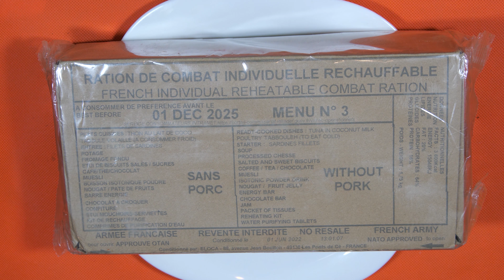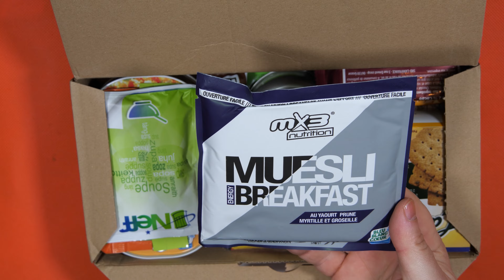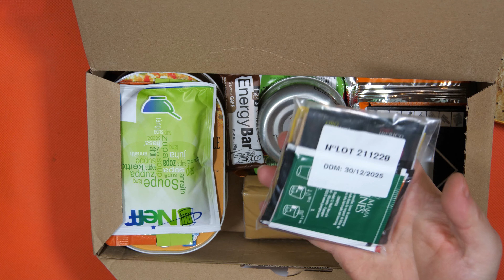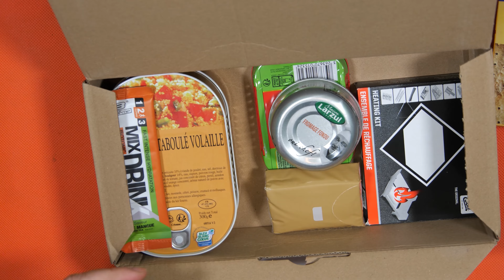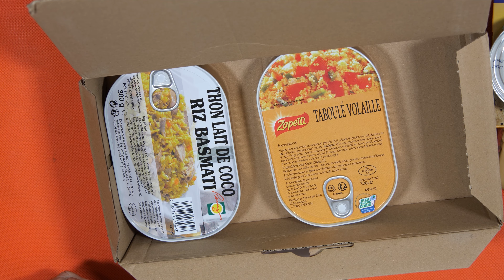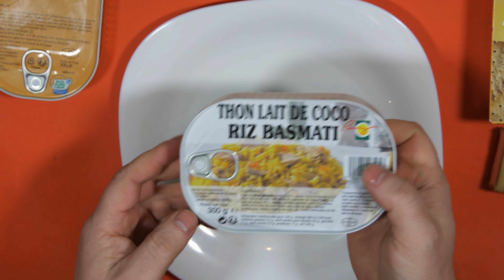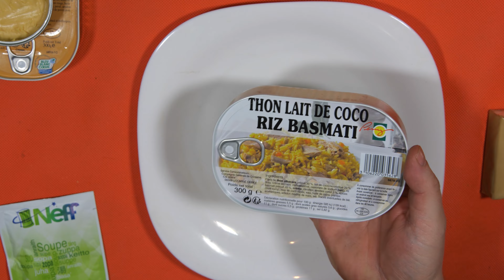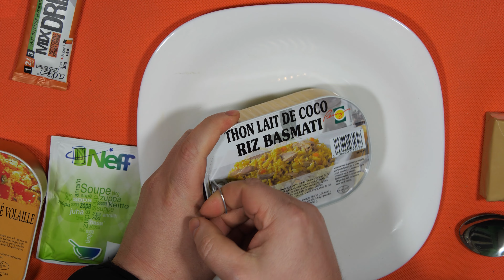Francuska racja wojskowa - chyba nasza lepsza?